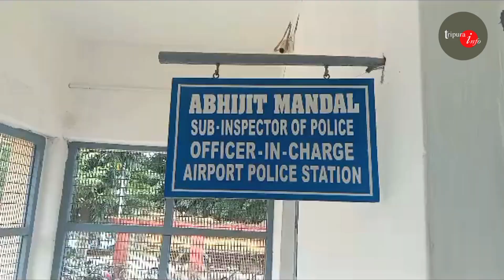এয়ারপোর্ট থানার নেশা বিরোধী অভিযানে নারায়ণপুর এলাকা থেকে ৩২ গ্রাম ওজনের ইয়াবা এবং ৫০কৌটা সহ আটক।।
নেতৃত্বে ওসি এয়ারপোর্ট থানা অভিজিৎ মণ্ডল।এই বিষয়ে সংবাদ মাধ্যমের মুখোমুখি হয়ে তিনি জানান গোপন সংবাদের ভিত্তিতে এয়ারপোর্ট থানার অন্তর্গত নারায়ণপুর এলাকা থেকে এক নেশা কারবারি এবং বোধজং নগর থেকে নেশা সামগ্রী কিনতে আসা এক নেশা সেবনকারীকে গ্রেপ্তার করে নেশা কারবারি অমৃত নম উরফে চন্দন ও নেশা সেবনকারী লোকনাথ দাস এবং এনডিপিএস আইন অনুযায়ী একটি নির্দিষ্ট ধারায় মামলা নিয়ে তদন্ত শুরু করেছেন।